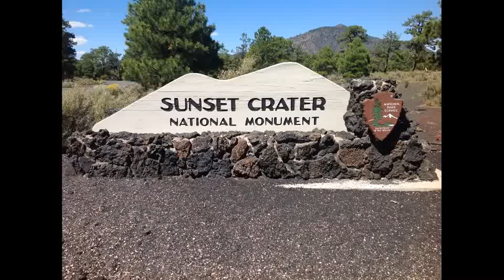Sunset crater AZ